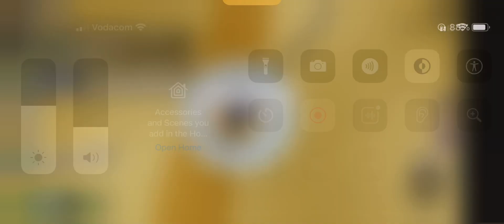The army experience lol